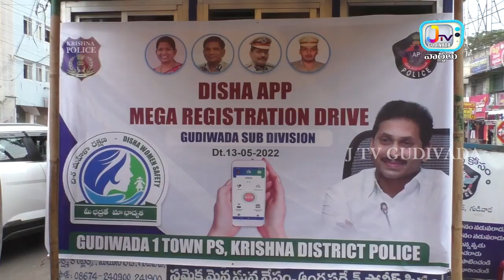ANY NEWS INFORMATION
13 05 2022 J TVNEWS GUDIVADA